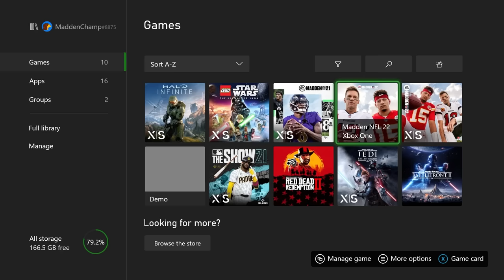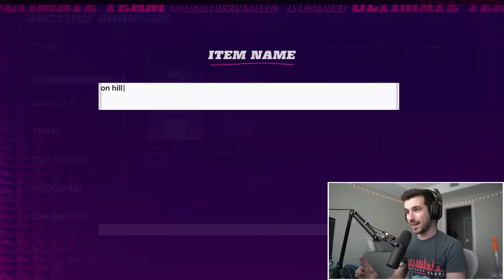I Survived Madden With 1 Coin!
The bravest thing I've ever done... and huge shoutout to Ryan Trahan for the inspiration.

2nd Monitor - Acer 27" XV272U